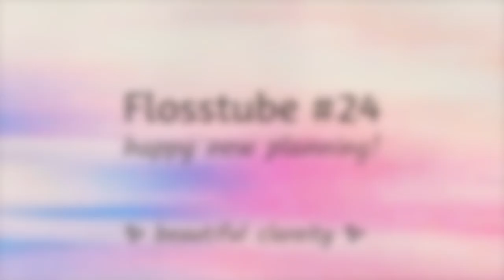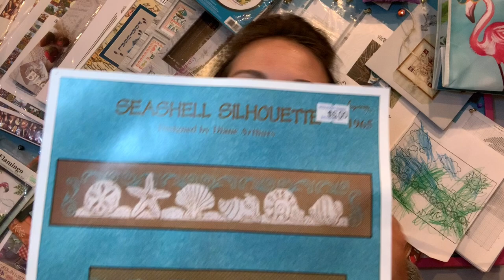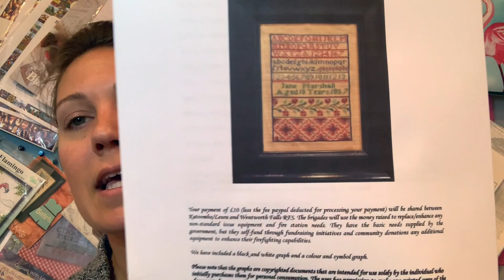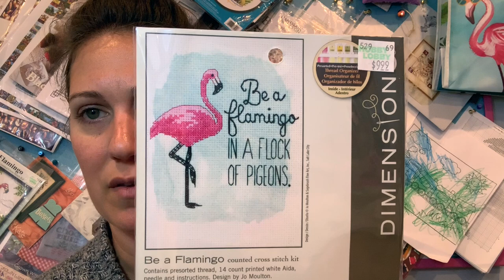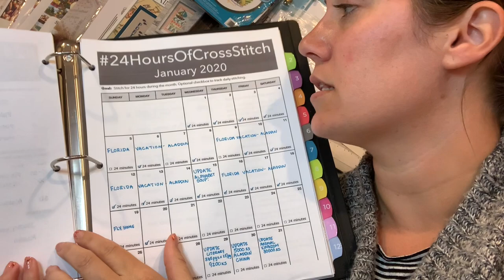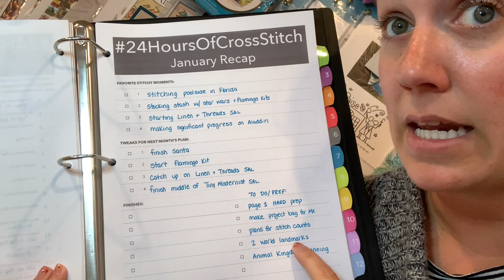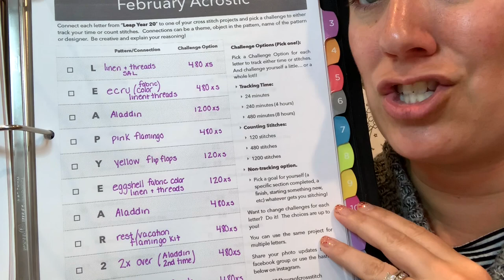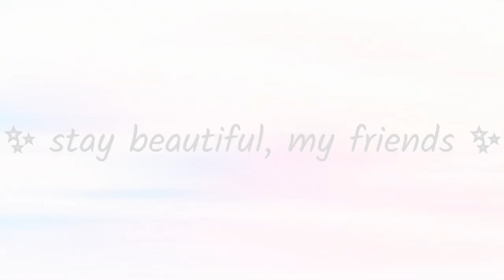Flosstube #24 - Beautiful Clareity - happy new planning!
Happy. New year!  Happy 2020!  Cozy on up with your stitching, a beverage and let’s flosstuber!  Remember, stitching has become a little getaway for me.  The good news is, cross-stitch has become such a great outlet to unwind and make progress on something in your life when everything else seems to be at a standstill!  Welcome to Beautiful Clareity, where stitching is beautiful, and so are you!

Patterns mentioned:
“Genie” - @patternartcollection (instagram)
“Seashells”
2019 Prairie Schooler Santa
“Farewell to Anger” - Lenoid Afremov HAED
Dimensions Flamingo Kit
Dimensions Star Wars Kit
“Jane Marshall 1857” - Hands Across the Sea
“Flamingo” - Hobby Lobby

Thank you for visiting!  If you like what you see, share with a friend, and stitch along with me on Instagram (@beautifulclareity).  I look forward to continuing to build an amazing network of Flosstubers, keep visiting and happy stitching.  Stay beautiful, my friends.